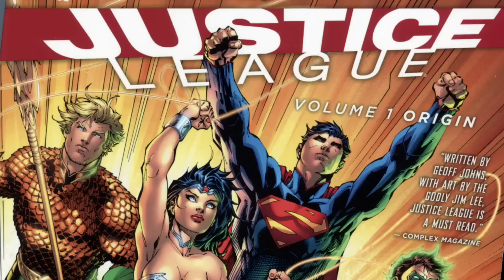Justice Leauge War: Deconstructing Justice League WAR With Jay Oliva And Jim Lee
BELONGS TO WARNER BROS. I DO NOT PROFIT ANYWAY AT ALL JUST A BIG DC COMIC FAN WHO WANTS TO GET OTHER PEOPLE EXCITED FOR THE FANTASTIC JOB THEY ARE DOING.

more dc love will come YT/WB is picky about what I am allowed to promote eventhough when I go out of my way not to make money and even had people DM me pictures where they started buying the dca because they didn't even know it existed . When people have uploaded and been allowed to keep entire shows up by cutting it up in parts. So I wish I could promote every DC animated show and movies new and old right here. Or that dc would release their documentaries themselves seeing as only hardcore fans even know they make 6-9 documentaries each year.